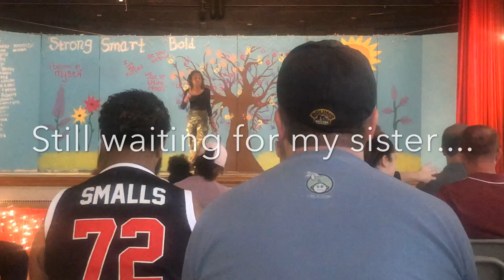A DAY IN MY LIFE VLOG 🧡 | Sharaya Danáe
FAQ:
AGE: 18
Camera: IPhone 8
Editing: I Movie